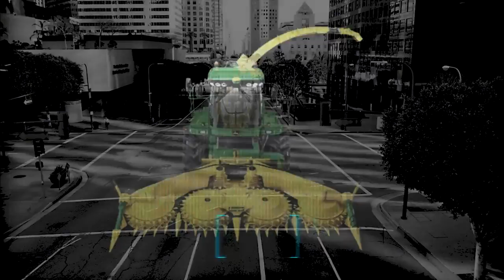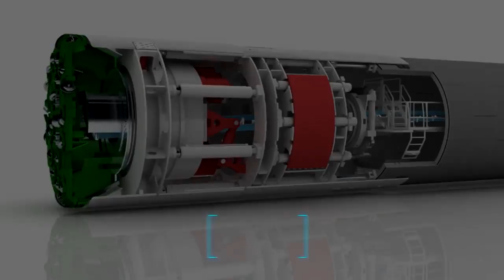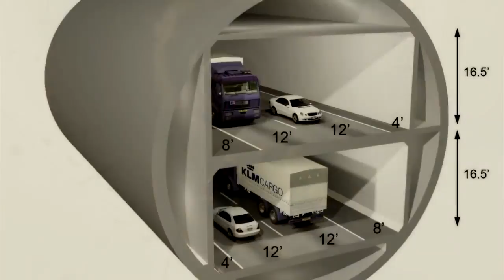TOP 7 Terroríficas Máquinas Industriales